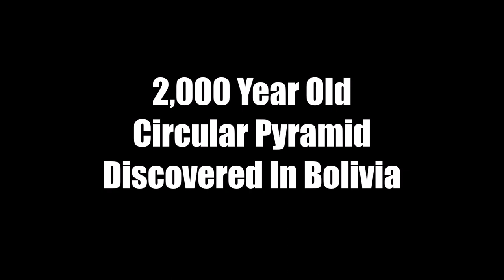Lost Secrets Unveiled: The Astonishing 2000-Year-Old Circular Pyramids of Bolivia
2000 Year Old Circular Pyramid Were Discovered In Bolivia
Prepare to be astounded as we uncover a breathtaking archaeological discovery that defies conventional wisdom—the unearthing of 2000-year-old circular pyramids in the heart of Bolivia. In this remarkable journey, we explore the remnants of an ancient civilization, shrouded in mystery and forgotten by time. Marvel at the intricately designed structures, their circular forms hinting at a profound understanding of geometry and cosmic connections. Join us as we unravel the enigmatic stories etched within the stones, revealing glimpses of a civilization that thrived long ago. Immerse yourself in the rich tapestry of history and let your imagination soar as we unlock the secrets of these remarkable circular pyramids, shedding light on the ancient peoples who once called this land home. This extraordinary discovery reshapes our understanding of ancient civilizations and leaves us in awe of the remarkable ingenuity and wisdom that has permeated the course of human history.